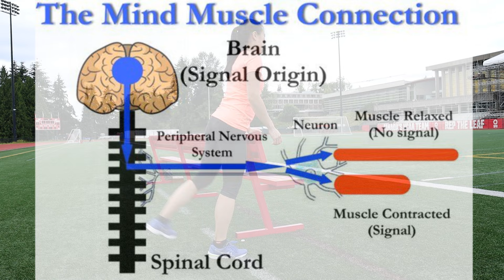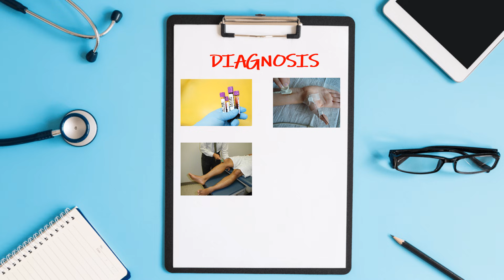Why does my muscle twitch? Benign Fasciculation Syndrome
Have you ever experienced seemingly random muscle twitching in your body? You may be experiencing muscle twitching in areas such as the eyes, hands, arms and legs. There's no pain involved but can be annoying nonetheless.

You may have something called Benign Fasciculation Syndrome.

Take a look at this video to see what may cause this, what you can do to help it and when to check in with your physician to make sure it is not serious.